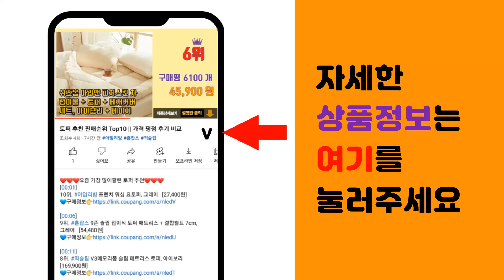실리콘주걱 추천 판매순위 Top10 || 가격 평점 후기 비교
❤️❤️❤️요즘 가장 많이팔린 실리콘주걱 추천❤️❤️❤️

[00:01]
10위. 리한 오뚝이 롤리 주걱, 화이트, 1개 [8,200원]

[00:06]
9위. 아이메이트 실리콘 슬림형 주걱, 블랙, 2개 [9,400원]

[00:11]
8위. 데일리셰프 프리미엄 실리콘 스파츌라, 블랙, 1개 [9,750원]

[00:16]
7위. 알뜰주걱 대, 혼합색상, 4개 [4,200원]

[00:21]
6위. 바겐슈타이거 에델 실리콘 키친툴 스패츌라, 다크, 1개 [5,400원]

[00:26]
5위. 에스코ESCO 통 실리콘 베이킹 스패츌러 대, 화이트, 1개 [4,800원]

[00:31]
4위. 바겐슈타이거 플렉시벨 실리콘 조리도구 2종 세트, 볶음스푼+멀티스푼, 블랙, 1세트 [12,590원]

[00:36]
3위. 바겐슈타이거 에델 실리콘 조리도구 볶음스푼, 라이트, 1개 [4,800원]

[00:41]
2위. 키친팩토리 프리미엄 파스텔 실리콘 미니 스패츌라, 제이드그린, 2개 [6,600원]

[00:46]
1위. 바겐슈타이거 에델 실리콘 키친툴 스패츌라, 라이트, 1개 [4,400원]